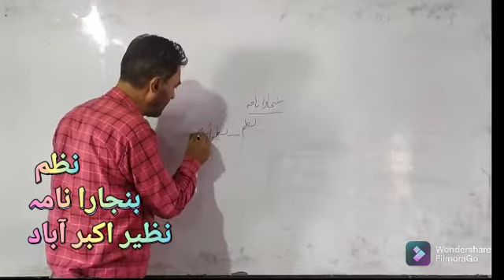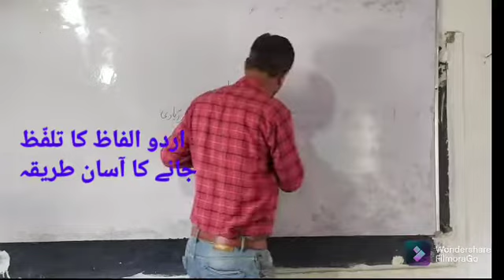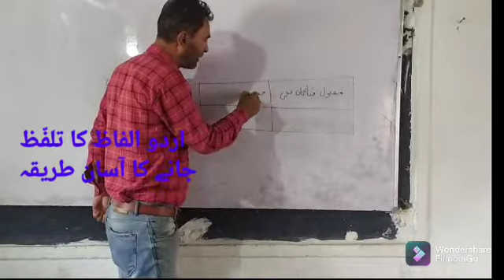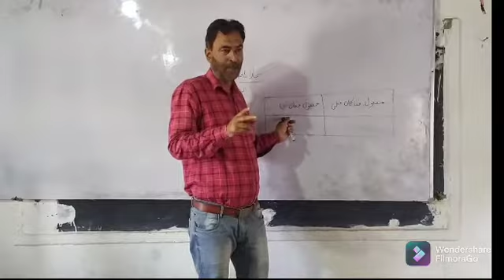نظم بنجارا نامہ ترنّم میں، lets know the pronounciation through singing....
Hassan Azhar kashmir.